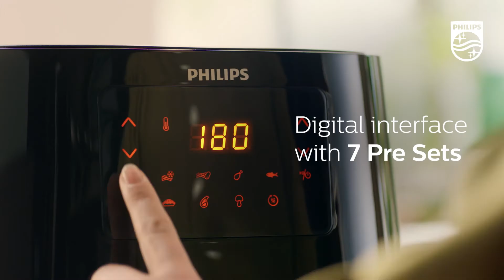Airfryer HD9270 XL